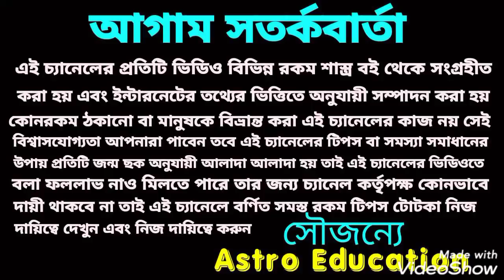শুক্র- বুধ মহাসংযোগ! 6 টি রাশির ধনযোগ !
শুক্র -বুধ 6 টি রাশির ধন আসতে চলেছে